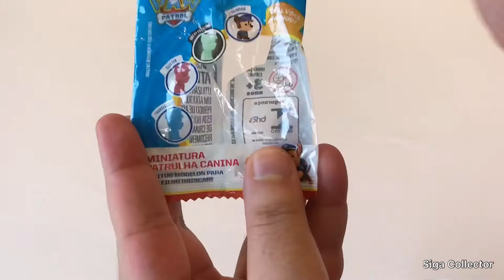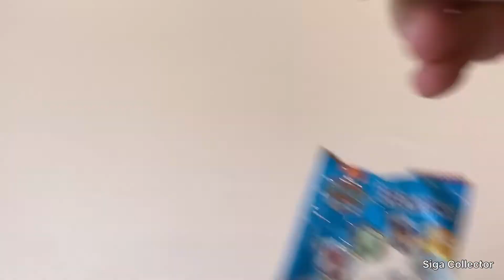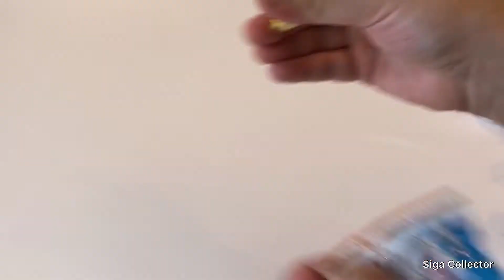Tem brinquedo no Batavinho da Patrulha Canina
Encontramos brinquedos dentro do Batavinho da Patrulha Canina! São miniaturas incríveis!